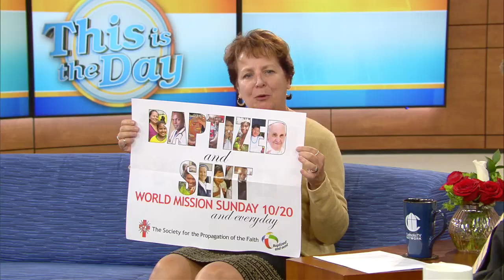Extraordinary Missionary Month | This is the Day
Maureen Crowley Heil joins us on This Is The Day to talk about Extraordinary Missionary Month. To learn more go to PropFaithBoston.org